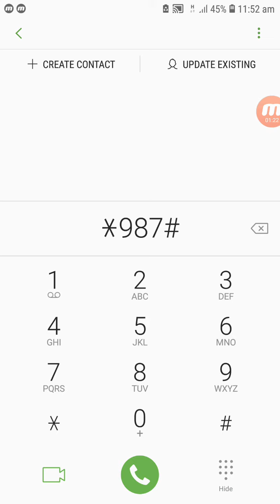Ufone 2GB free | ufone se free mb kaide hasil kare